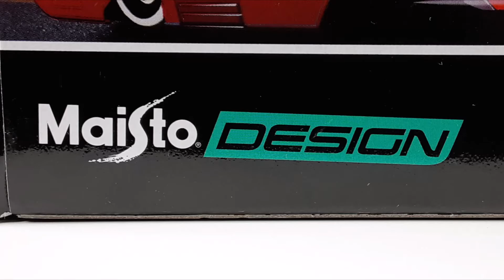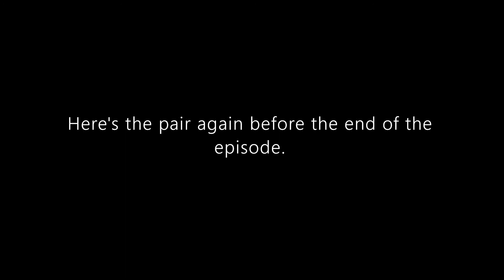Spotlight: Maisto Design, 1966 Volkswagen Karman Ghia with Traveler Trailer.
Hello and welcome to Syracuse Internationals' YouTube channel. This is another episode of Spotlight featuring a Maisto Design Tow and Go Series release.